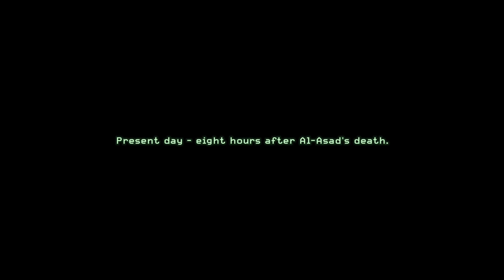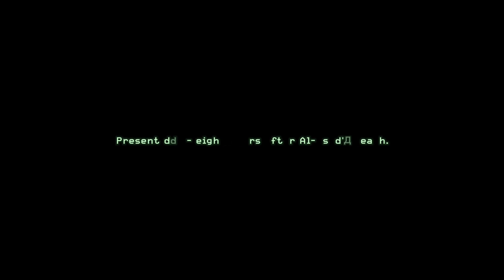Call of Duty 4 Remastered - Heat - Modern Warfare (2007) All Intel Collected (CDRE.012)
The story takes place in the year of 2011, where a radical leader has executed the president of an unnamed country in the Middle East, and an ultranationalist movement ignites a civil war in Russia. The conflicts are seen from the perspectives of a U.S. Marine Force Recon sergeant and a British SAS commando and are set in various locales, such as the United Kingdom, the Middle East, Azerbaijan, Russia, and Ukraine.

Game Description

In 2011, a civil war breaks out in Russia between its government and Ultranationalists. Meanwhile, a separatist group led by Khaled Al-Asad, who holds anti-Western views, seizes power in an unnamed country in the Middle East through a coup d'état. In response, the United States invades the country. A platoon of U.S. Marines from 1st Force Recon Co, led by Lieutenant Vasquez, fail to capture Al-Asad and later engage in urban combat in a nearby city with support from an M1 Abrams tank.

Meanwhile, new British Special Air Service operator Sergeant John "Soap" MacTavish is recruited into Captain Price's team, which conducts two operations; the first leads them to infiltrate a cargo ship in the Bering Strait. Neutralizing the armed Russians on board, the team secure a nuclear device labeled in Arabic. Enemy MiGs scuttle the ship, but the SAS escapes by helicopter.

The second operation tasks the SAS with rescuing an ally, a Russian informant named Nikolai working within the Ultranationalist party. Assisted by Russian loyalist forces, Price's team extracts Nikolai. However, their helicopter is brought down, forcing the team to make their way through enemy territory with support from an AC-130 gunship before they are extracted. Intelligence gathered from these two missions indicates that Al-Asad may be in possession of a Russian nuclear device.

The U.S. launches a full-scale assault on Al-Asad's presidential palace, aware of the possible nuclear device. As SEAL Team 6 raids the palace, the USMC engage Al-Asad's ground forces. However, the assault ends in catastrophe when the nuclear device suddenly detonates, wiping out most of the city along with everyone in it.

Refusing to assume Al-Asad dead, Price's team supported by Russian loyalists raids a safe house in Azerbaijan where they locate and capture Al-Asad. During the interrogation, Price answers Al-Asad's phone before executing him, revealing that the caller was the leader of the ultranationalists: Imran Zakhaev. Price reveals that in the aftermath of the Chernobyl disaster and the collapse of the Soviet Union, Zakhaev profited from nuclear proliferation and used his new wealth to lure Soviet Army soldiers to form his ultranationalist party. Price and his superior Captain MacMillan were ordered to assassinate Zakhaev in Pripyat, Ukraine in 1996, where Price fired upon Zakhaev with a sniper rifle from a hotel; however, the shot only severed Zakhaev's arm. Price and MacMillan barely escaped Zakhaev's forces.

Following Al-Asad's death, Price's team hold off against Ultranationalist forces who arrive to avenge him. A joint task force composed of the SAS, Force Recon, and the loyalists then attempt to capture Zakhaev's son, Victor, to learn Zakhaev's whereabouts. After ambushing him, Victor flees but is cornered on the roof of an apartment building. Refusing to surrender, he commits suicide. Enraged, Zakhaev retaliates by taking control of a nuclear launch facility.

An operation is launched by the task force to take back the site. However, Zakhaev promptly launches nuclear intercontinental ballistic missiles at the U.S. Eastern Seaboard, with the potential of causing 41 million casualties. The SAS and Force Recon manage to breach the facility and remotely destroy the missiles over the Atlantic Ocean. They escape in military trucks with Zakhaev's forces in pursuit.

An ultranationalist Mi-24 Hind helicopter destroys a bridge and traps the joint force. In the ensuing fight, a tanker explodes, and many of the group are either killed or injured. Zakhaev himself arrives and begins killing wounded soldiers when arriving loyalists in a Mi-28 Havoc destroy his Mi-24 Hind. Distracted, Zakhaev turns to the loyalists and Price gives a pistol to Soap, who kills Zakhaev and his escort. Loyalist forces start tending to the wounded immediately.